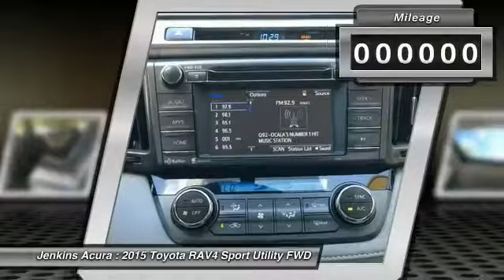2015 Toyota RAV4 Ocala Florida A7086A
2015 Toyota RAV4 XLE

Jenkins Acura
2025 SW College Road

CarFax One Owner! Low miles for a 2015! Back-up Camera, Bluetooth, Multi-Zone Air Conditioning, Auto Climate Control, Satellite Radio, Steering Wheel Controls, Sunroof/Moonroof, HD Radio Aux Audio Input, Automatic Headlights AM/FM Radio Rear Spoiler, This Toyota RAV4 gets great fuel economy with over 31.0 MPG on the highway! Multi-Point Inspection, Tires Balanced Stability Control, ABS Brakes Chrome Wheels Satellite Radio Front Wheel Drive Please let us help you with finding the ideal New, Preowned, or Certified vehicle.Price Plus Dealer Installed Options